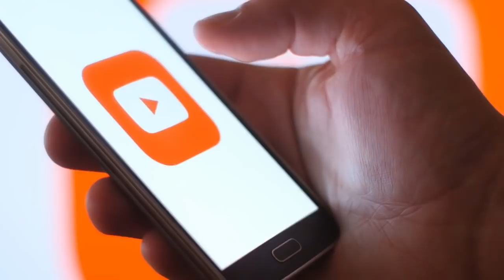Qayamat Ki Wo Nishaniyan Jo Puri Ho Chuki Hain